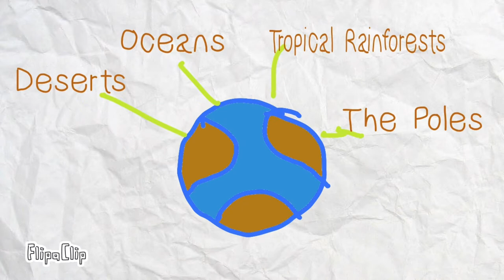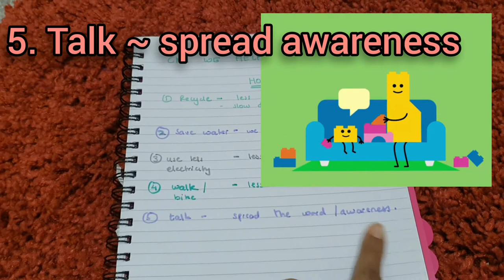Tropical Rainforests & The Poles | Environments Series ~ part 2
Hi all in this part of our environments series we will look at👇
- the environments - Tropical Rainforests and  The Poles - their characteristics and life at these environments
- effect if global warming and the dangers these environments are facing
- what can be done to save the situation?
- Recycle, Reduce, Refuse, Reuse